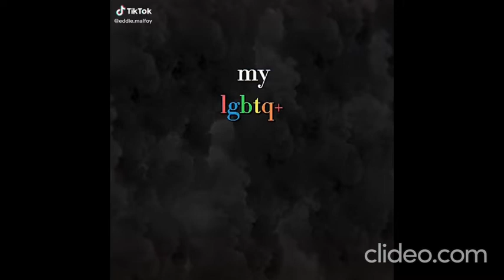отчаянные герои эдиты total drama russian edits